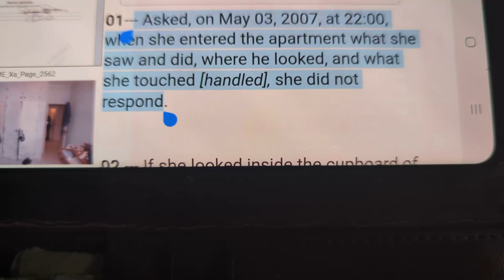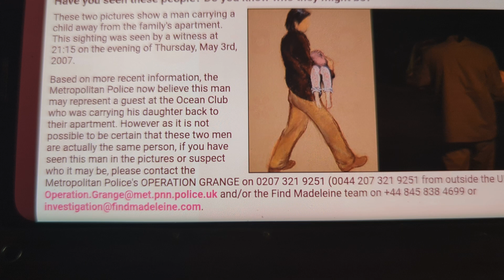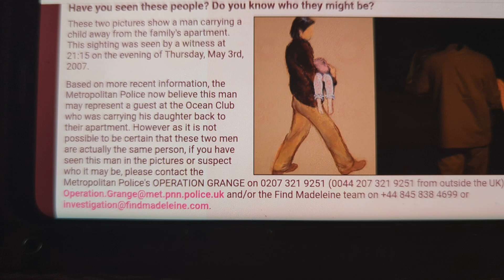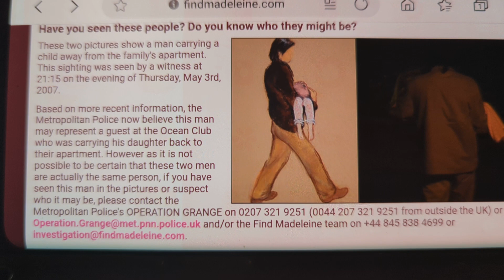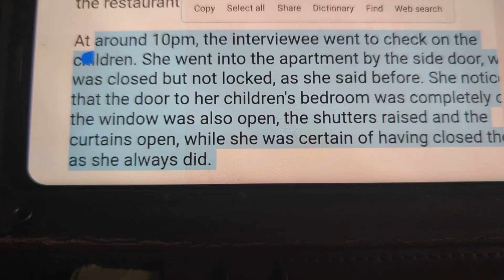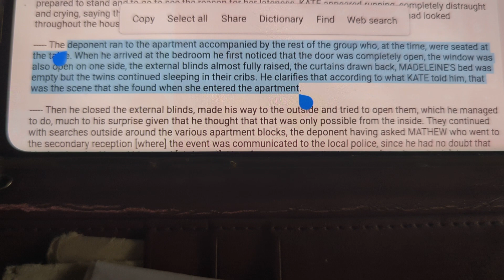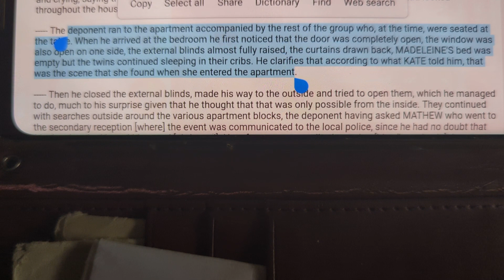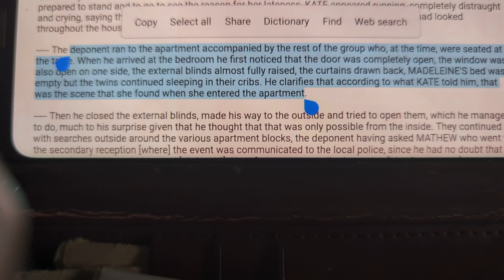Madeleine McCann :Curtains open at 10.00 closed at 9.30 The abductor gone from 9.05 /9.15 🤪